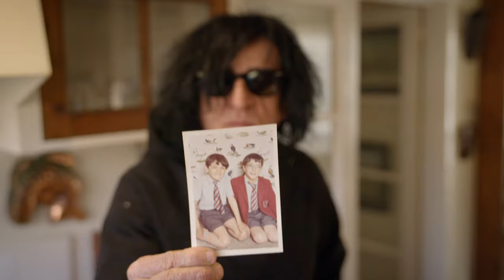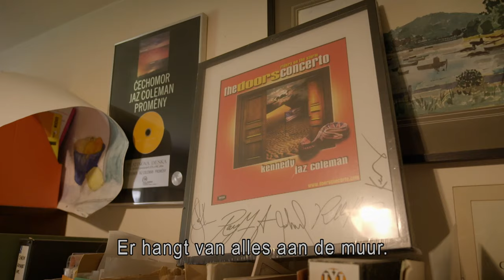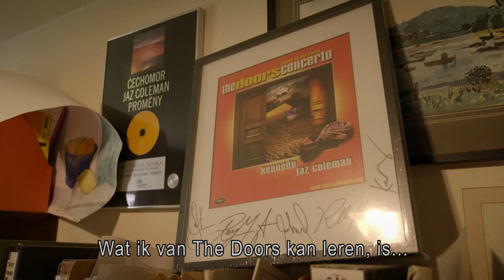Jaz Coleman (Killing Joke) | Een portret | Top 2000 a gogo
Jaz Coleman is niet alleen frontman van Killing Joke, hij is muzikant, componist, schrijver, dirigent, acteur én filosoof. Wij zochten hem op in zijn geboortestad Cheltenham waar hij ons een inkijkje in zijn leven geeft en dat van Killing Joke. Een interview uit 2021.